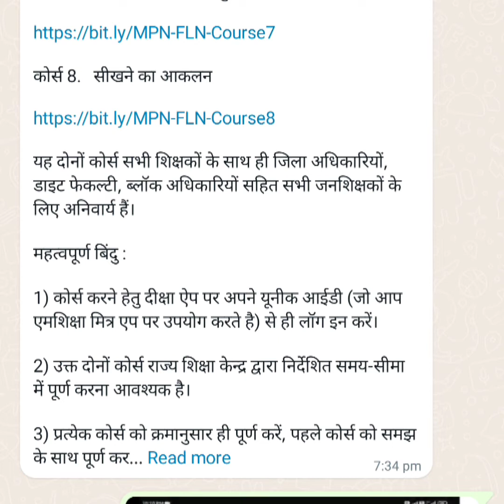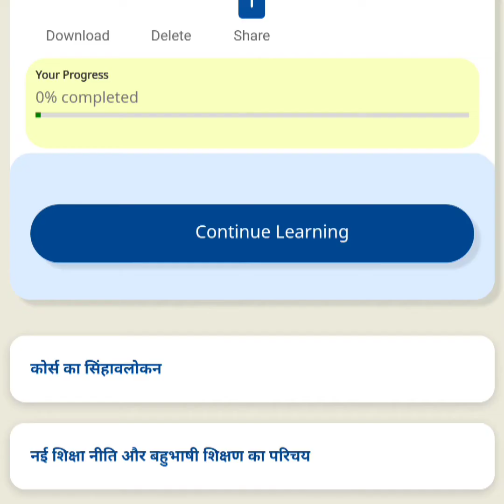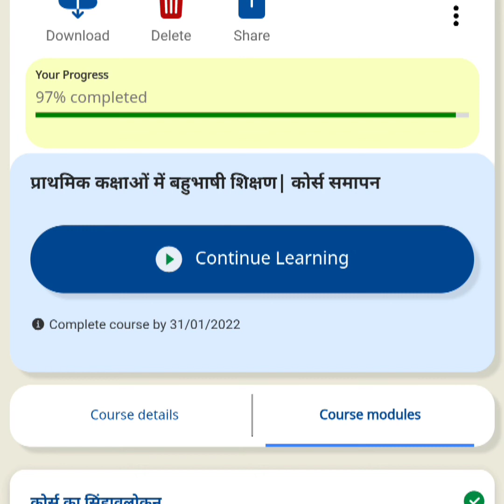निष्ठा प्रशिक्षण-कोर्स -7 प्राथमिक कक्षाओं में बहुभाषी शिक्षण लिंक पर क्लिक करके कैसे शुरू करें।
निष्ठा प्रशिक्षण-कोर्स .7 प्राथमिक कक्षाओं में बहुभाषी शिक्षण इस कोर्स का लिंंक  आ चुका है लिंक पर क्लिक करके  कोर्स की शुरुआत कर सकते हैं हम शिक्षक साथियों के लिए निष्ठा प्रशिक्षण के सभी कोर्स करना अनिवार्य है  यह विडियो हम शिक्षको के लिए बहुत उपयोगी है निष्ठा प्रशिक्षण से सम्बंधित विडियो अपलोड किया गया है इसे अंत तक जरुर देखे चेनल को लाइक और ‌subscribe जरूर करें ताकि अगला विडियो का नोटिफिकेशन आपको पहले मिले ok thank you so much आप सभी का स्नेह रूपी आशीर्वाद इसी तरह मिलता रहे सादर प्रणाम 🙏